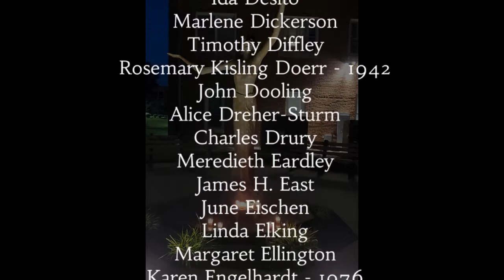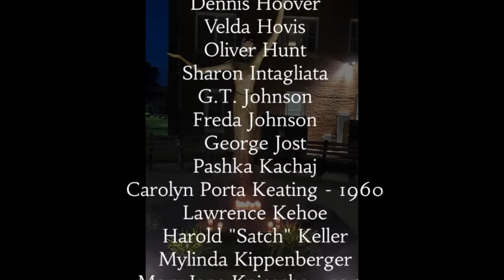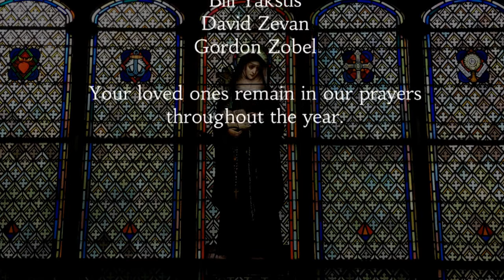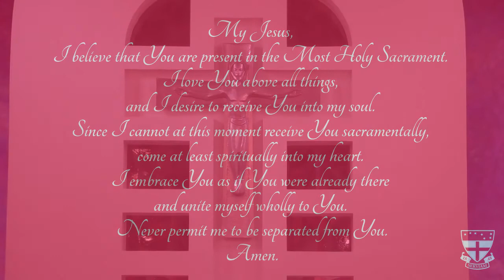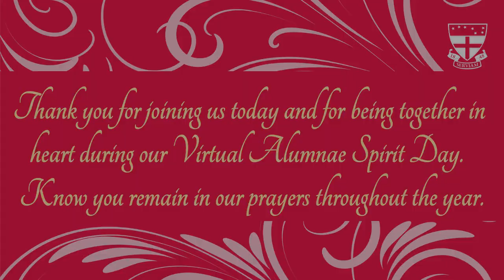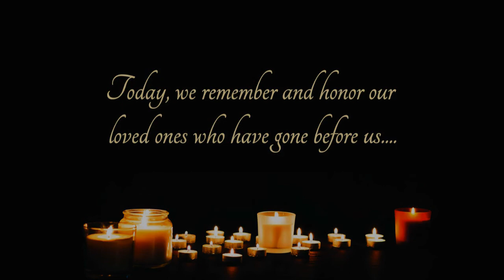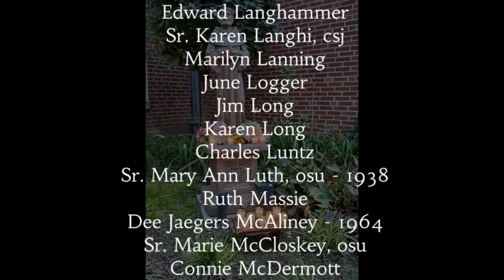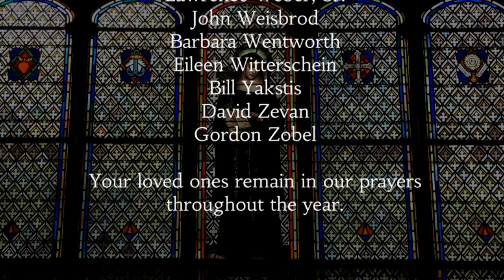Memorial Mass 2020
Join us in prayer for our Oct. 4 2020 Vigil Mass, as we will remember members and family members of our Ursuline community and celebrate our Ursuline community being "Together in Spirit" this year.
Thank you to our celebrant, Fr. Bill Kempf from St. Justin Martyr Parish and to our music minister, Mary Kate Buncher Westrich '10.